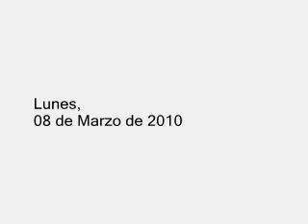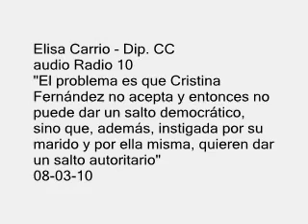ELISA CARRIO - 'ACEPTAN LA DEMOCRACIA O PEGAN EL SALTO AUTORITARIO' AUDIO RADIO 10 08-03-10